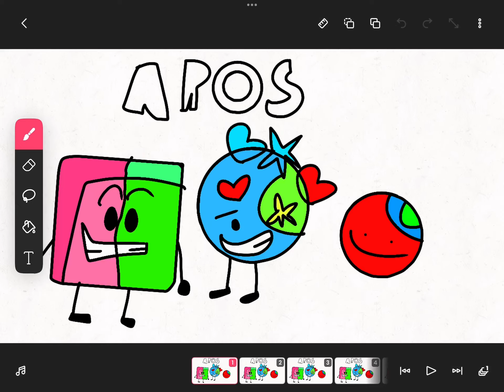Austin Random Object Show: Intro!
Austin Random Object Show: